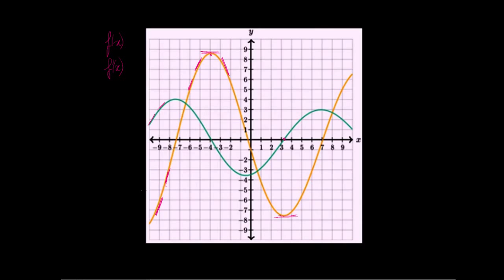De ces deux courbes, laquelle est celle de f, laquelle est celle de f' ?